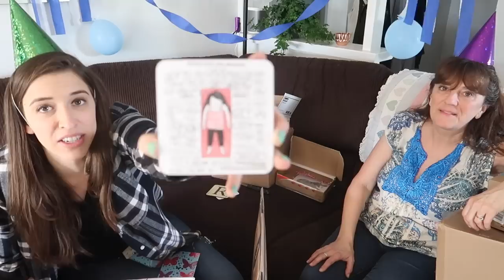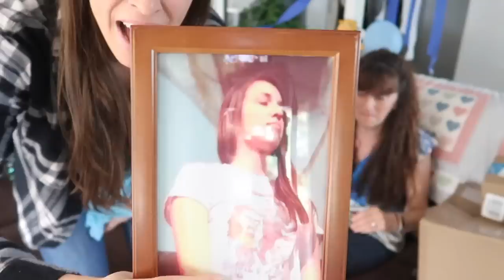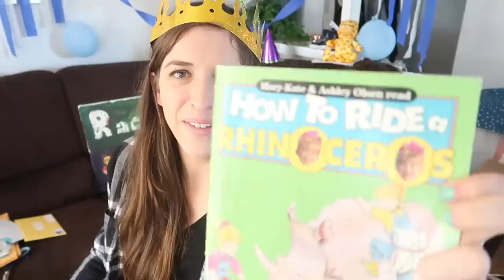PO Box Opening!!!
Thanks again everyone who made my birthday special! Love you!
(Also, we opened everything that was delivered to me. So if you didn't see your package, that means it didn't get delivered until after the 6th.)

Ticket link to my live show! June 4th!

PREORDER MY BOOK IN THE US, UK, AND CA! Comes out June 13th!